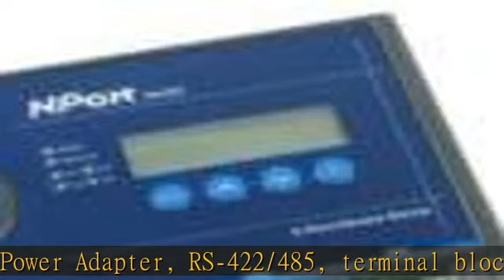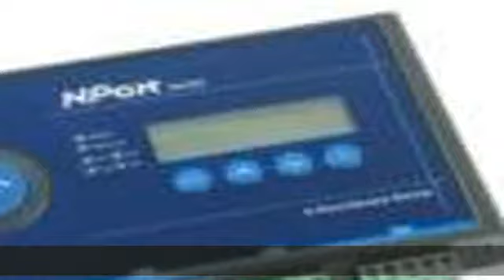MOXA NPort 5430 w/Adapter 4-Port RS-422/485 Serial Device Server, 10/100 Ethernet with Power Adapte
MOXA NPort 5430 w/Adapter 4-Port RS-422/485 Serial Device Server, 10/100 Ethernet with Power Adapter, RS-422/485, Terminal Block